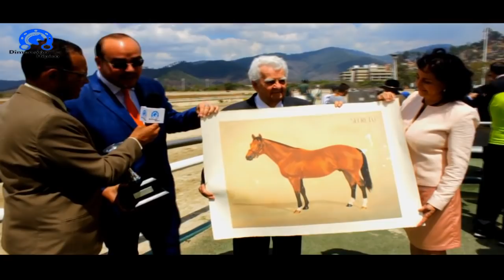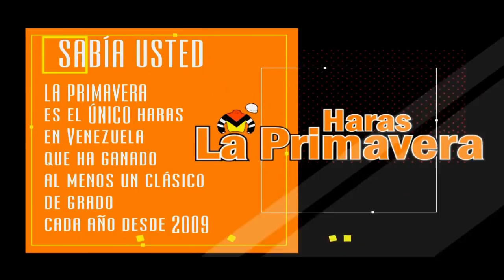Spring Quality derrochó pura clase en la Copa Miglietti 2019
Con la monta del jinete Jaime Lugo, la yegua importada en vientre mantuvo invicto de 5-5 en el Hipódromo La Rinconada, en Caracas, Venezuela; el domingo 7-4-2019. Ganó por 5 cuerpos y un cuarto la Copa María Esperanza de Miglietti sobre distancia de 1.100 metros.